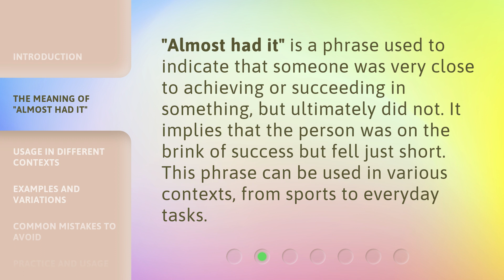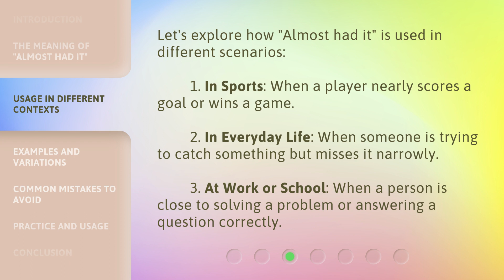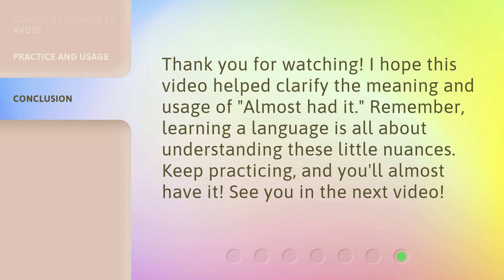Understanding "Almost Had It": A Guide to English Phrases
00:00 • Introduction - Understanding "Almost Had It": A Guide to English Phrases
00:28 • The Meaning of "Almost Had It"
00:51 • Usage in Different Contexts
01:19 • Examples and Variations
01:46 • Common Mistakes to Avoid
02:03 • Practice and Usage